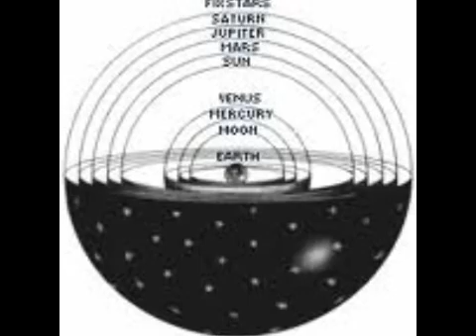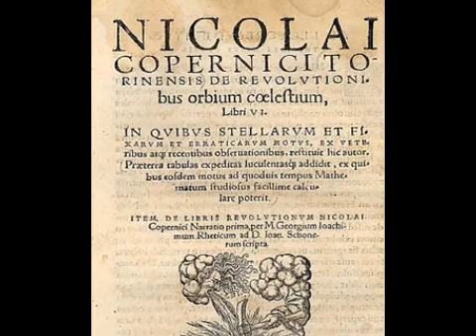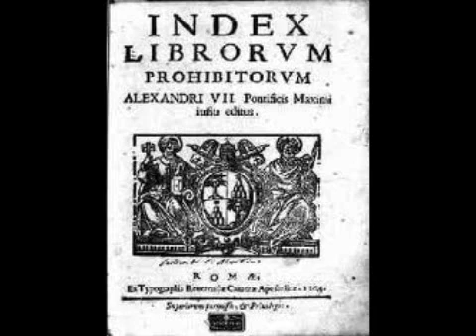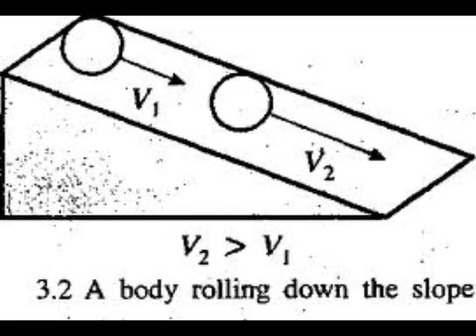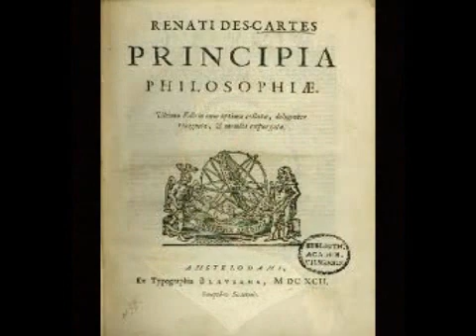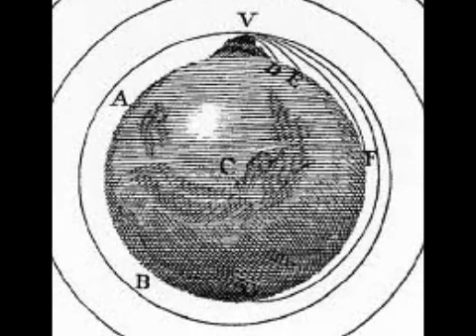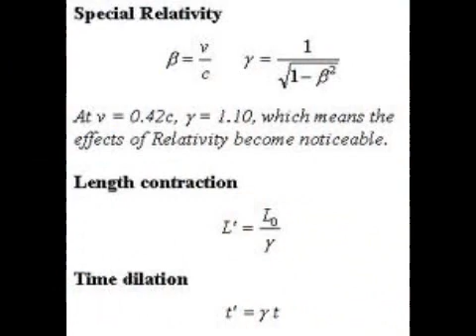Carlos Aureus: Einstein's Relativity As Literature: Introduction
Literature & the Natural Sciences, Intro to Buddhist Cosmology